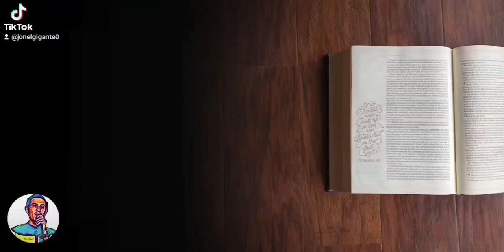GODFIRST TEAMJESUS JEDIDIAHSONG BIBLEQUIZ #58